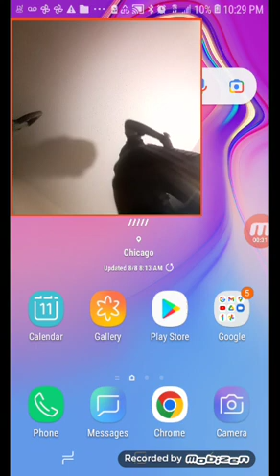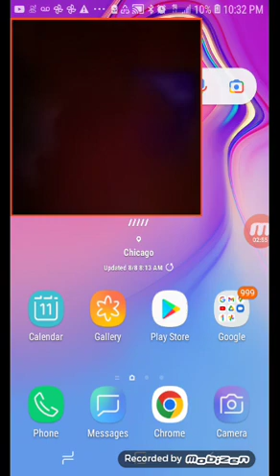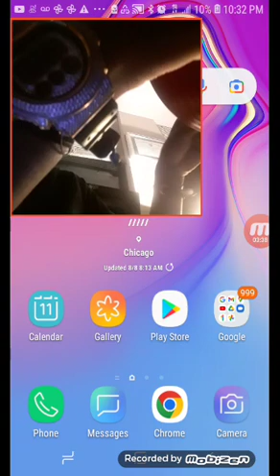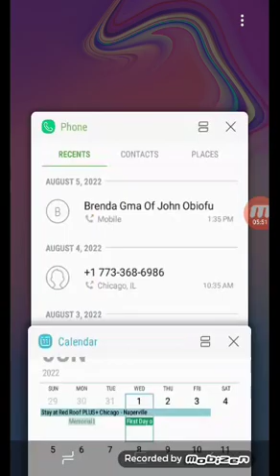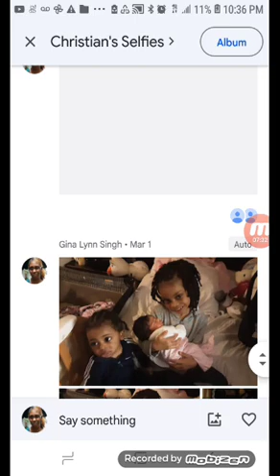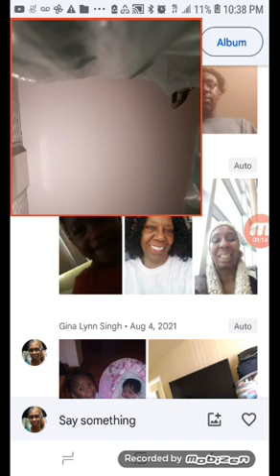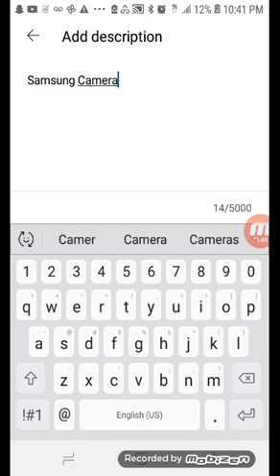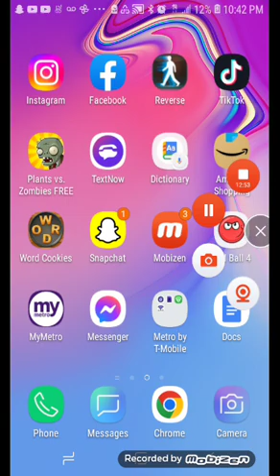YouTube, Google Photos And Videos Upload Type The Upload The Christian's YouTube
YouTube Videos On The Phone